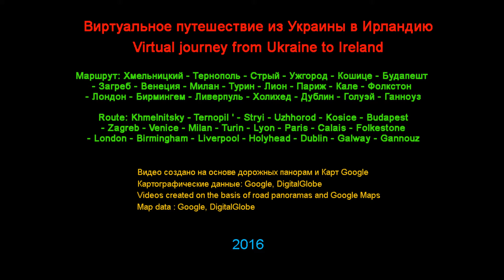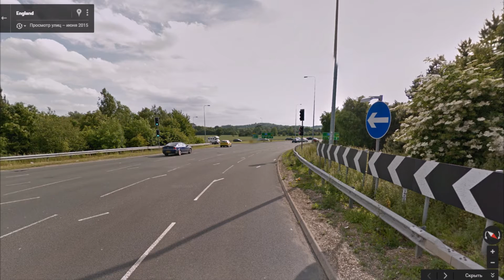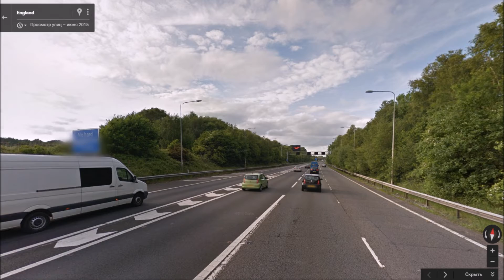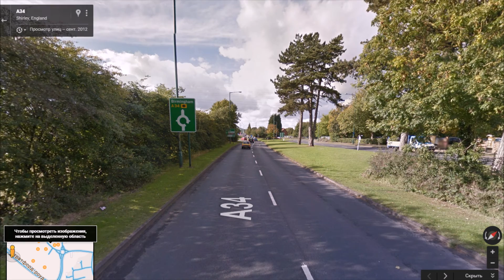Часть 46. Дорога Уорик - Бирмингем. Part 46. Road Warwick - Birmingham.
ВИРТУАЛЬНОЕ ПУТЕШЕСТВИЕ С УКРАИНЫ В ИРЛАНДИЮ
Часть 46. Дорога Уорик (Великобритания) - Бирмингем (Великобритания). Part 46. Warwick (United Kingdom) - Birmingham (United Kingdom).
Это бы Вы увидели, находясь за рулём своего автомобиля, проезжая по трассе между городами Уорик и Бирмингем
СПРАВКА
Участок европейского маршрута Е05 соединяет столицу  административный центр графства Уорикшир город Уорик и административный центр графства Уэст-Мидлендс город Бирмингем

ПУТЕШЕСТВУЕМ ДОРОГАМИ И ГОРОДАМИ ВЕЛИКОБРИТАНИИ!